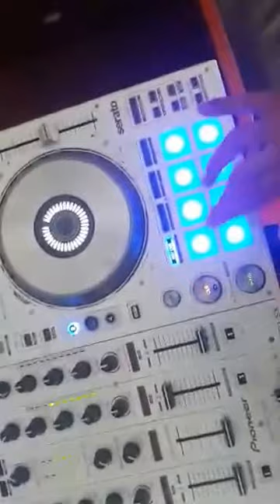DDJ-SX short routines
Small demonstration of a workout on pads!